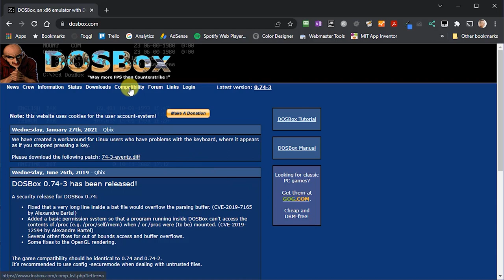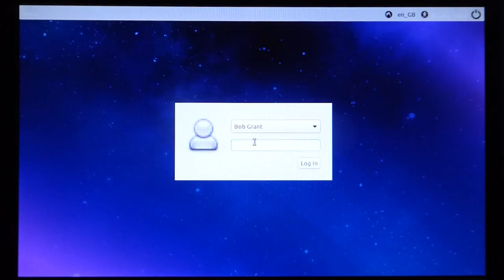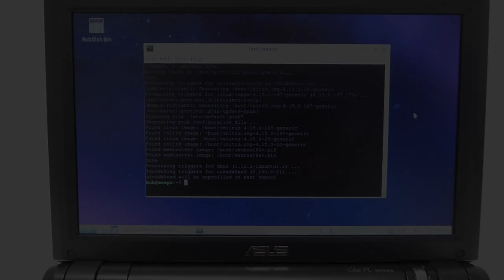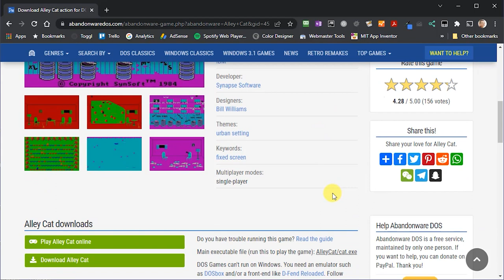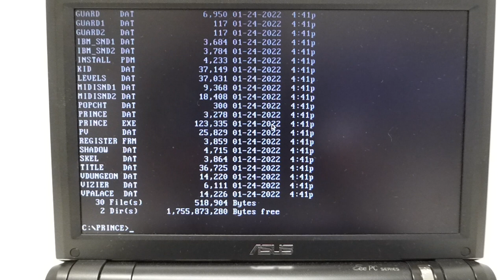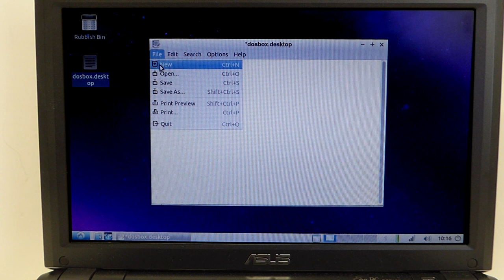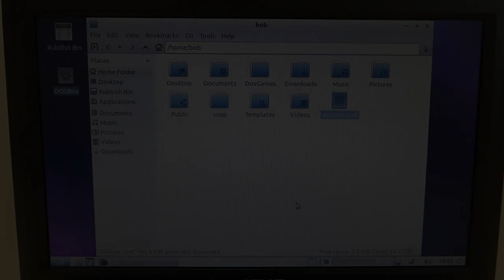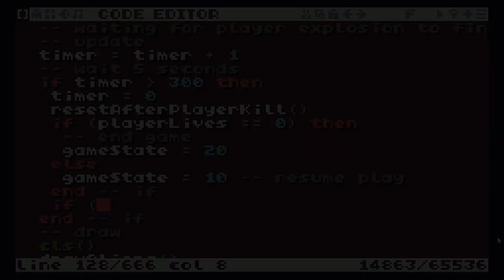Upcycle your old laptop as a DOSBox gaming PC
Most of us have an old laptop or three lying around gathering dust. Don't scrap them! Upcycle them.

In this video I'll show you how to turn a very low powered, 900MHz, 2009, netbook into a top of the range DOS gaming PC. We'll use DOSBox running on top of a lite version of Linux to give full speed emulation and full sound - something I couldn't get with a pure DOS approach in the previous video.

Play all the classic games such as Doom, Lemmings, Wing Commander, Duke Nukem and all the rest and bring your old hardware back to life.

Make sure to check out my project page for all the code and links used in this video.

0:00 Introduction
0:29 My EeePC
2:29 DOSBox
4:00 Install Lubuntu Linux
7:23 Preparing Linux
9:00 Install DOSBox using snapd
10:23 Running DOSBox from the command line
11:27 Getting DOS games
13:10 Creating and attaching your games drive to DOSBox
15:21 Starting a game
17:00 Creating a desktop shortcut for DOSBox
19:07 Configuring DOSBox to auto mount games drive, go fullscreen and fix keyboard mapping
23:08 Conclusions

Previous laptop upcycle videos